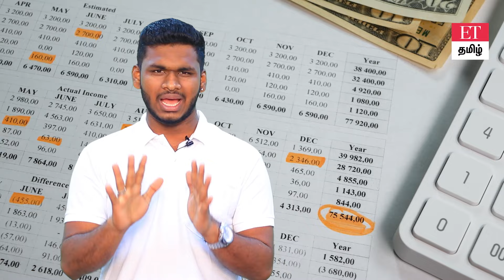Public Provident Fund account | PPF post office scheme in tamil |Et tamil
நன்றி